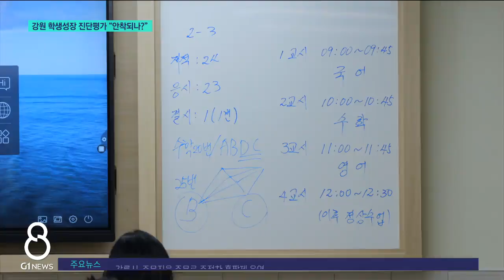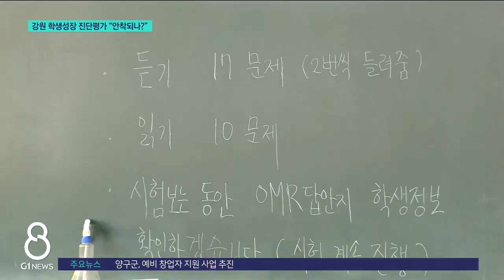[G1뉴스]강원 학생성장 진단평가 안착되나?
도내 학생들의 학업 성취도를 높이기 위해 도입된 학생성장 진단평가가 올해로 3회째에 접어들었습니다.

 학생 서열화와 사교육을 부추길 우려가 높다는 지적에도 불구하고, 도교육청이 역점 교육 정책으로 추진중인데요.

 학생과 학부모, 교사들의 만족도가 커지고 있어 학교 현장에 안착되는 분위깁니다.